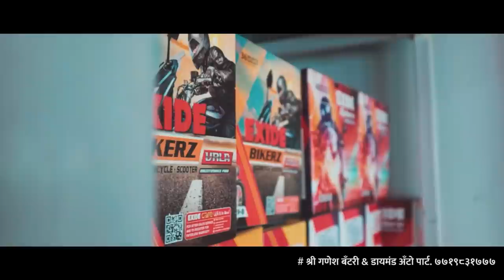खा. संजय पाटील यांच्यावर मनुष्यवधाचा गुन्हा दाखल करा; कोविड सेंटरमधील ६७ रुग्णांचे मृत्यू प्रकरण